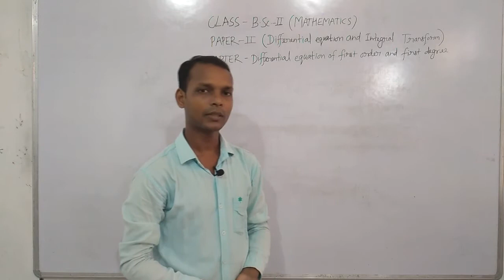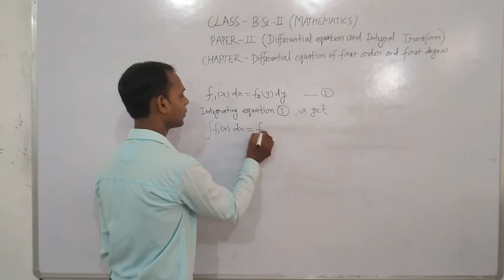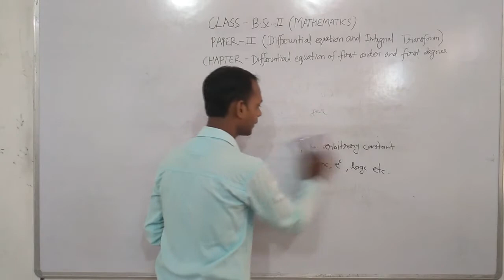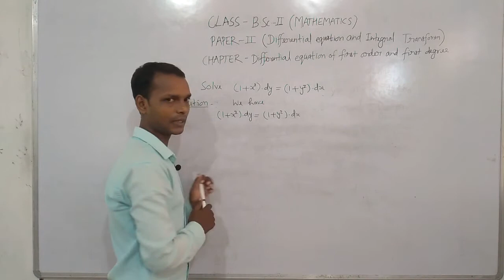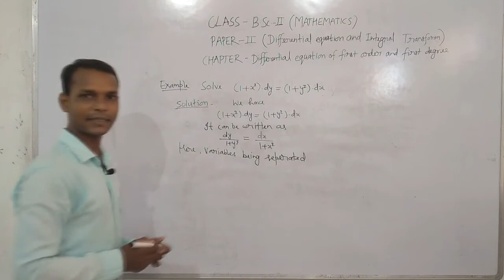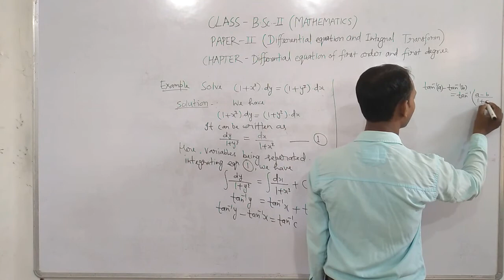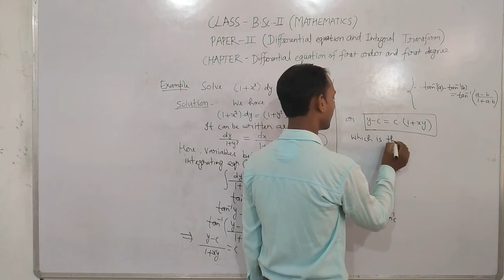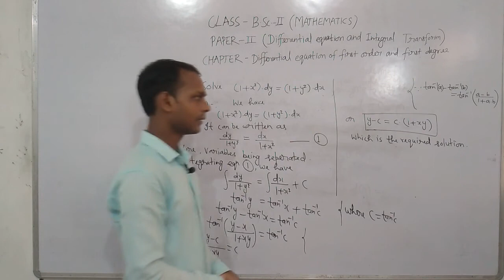B.sc II Mathematics Lecture no 4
Paper II